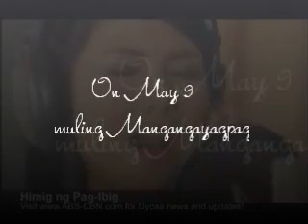homecoming video announcement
the song and video clips are copyright by ABS-CBN
thanks